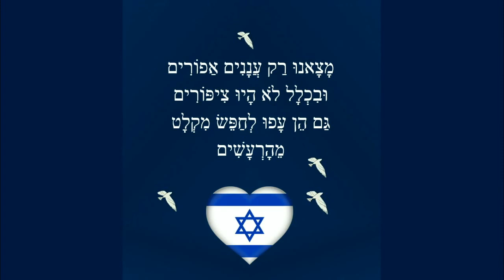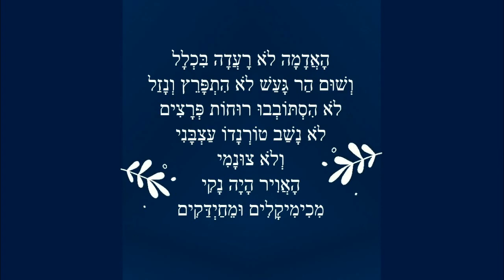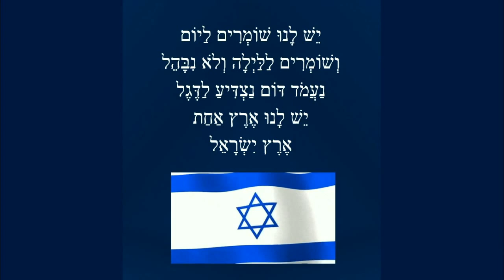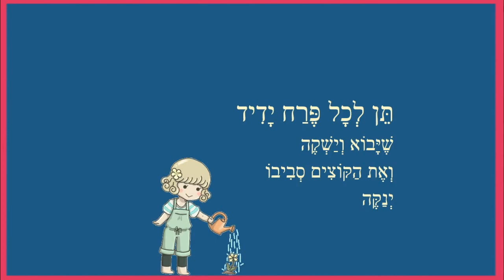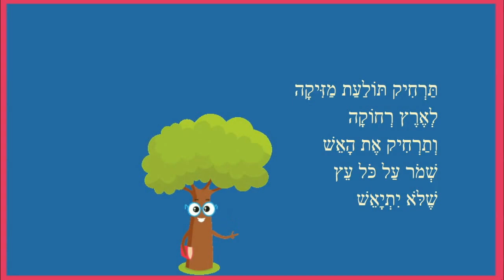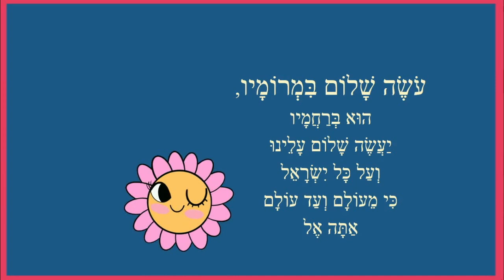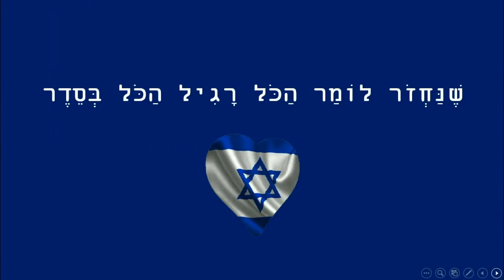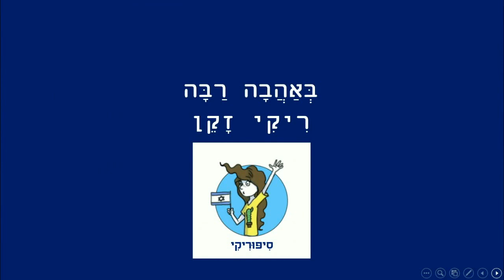סתיו שנזכור - סיפורי ילדים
כותבת יוצרת: ריקי זקן
יֵשׁ לָנוּ שׁוֹמְרִים לַיוֹם
וְשׁוֹמְרִים לַלַּיְלָה וְלֹא נִבָּהֵל
נַעֲמֹד דּוֹם נַצְדִּיעַ לַדֶּגֶל
יֵשׁ לָנוּ אֶרֶץ אַחַת
אֶרֶץ יִשְׂרָאֵל
הַסְּתָיו הָזֶה לֹא
סְתָיו רָגִיל
זֶה סְתָיו
שֶׁנִזְכּוֹר לְתָמִיד